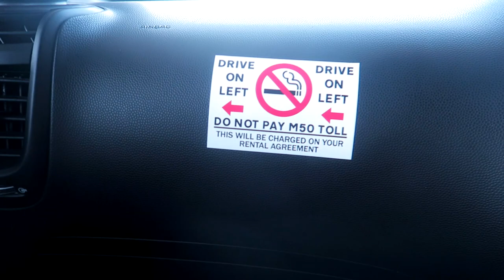DIRIGI UM CARRO COM O VOLANTE DO LADO CONTRÁRIO! - ROADTRIP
Vídeo com um pouco da minha viagem pra IRLANDA! Sai de Dublin em um carro alugado e fui até Galway passando pelos Cliffs de Moher, espero que gostem ;)